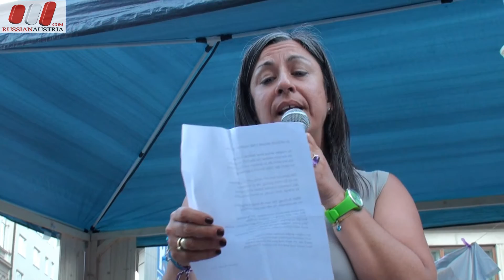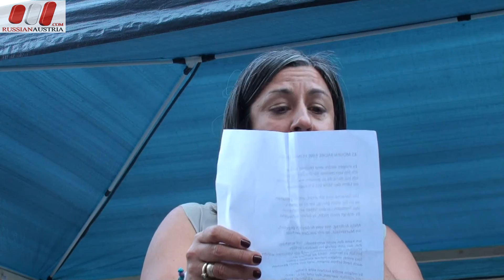Maria Vassilakou über Flüchtlingspolitik in Österreich by RussianAustria 31.07.2015 (Full HD)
Grünen-Chefin Maria Vassilakou über Flüchtlingspolitik in Österreich. Aktion „Die schweigende Mehrheit sagt JA“ MAHNWACHE FÜR TRAISKIRCHEN, von Menschen mit Menschen für Menschen by RussianAustria (Full HD). Russian Austria -- News, Business, Forum, Job, Education, Dating, Tourism. Catalog of Russian Companies and Private Services in Austria. Info